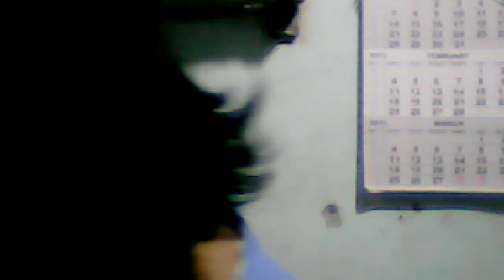PARREÑO MY GIRL video from March 4, 2013 12:10 AM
PARREÑO MY GIRL BY MARLON ANTONIO MACALINAO PARREÑO LYRICIST ARRANGER SINGER COMPOSER REGARDS TO ALL MACALINAO AND PARREÑO AROUND THE WORLD WISHING YOU ALL THE BEST ESPECIALLY TO MY FAMILY RENATO GALLEGO PARREÑO JOSEFA MACALINAO PARREÑO MERWIN JOSE MACALINAO PARREÑO MAILEEN VICTORIA MACALINAO PARREÑO MARLON ANTONIO MACALINAO PARREÑO ME DANIEL ANN PARREÑO DANA MAE PARREÑO JAMES IVAN PARREÑO SHANIA MAE PARREÑO SHANE MARIE PARREÑO SHAWN ROVIC PARREÑO SAN GABRIEL GMATHS EARIST ALUMNI BRGY. ELISES BLK 3 LOT 21 GENERAL MARIANO ALVAREZ CAVITE MANILA PHILIPPINES MABUHAY 2 ALL